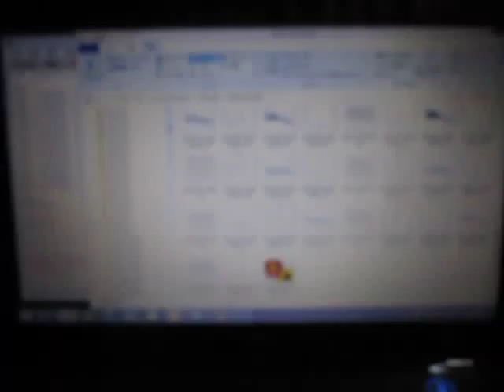超音波の音圧測定解析による「流水式超音波システム」 ultrasonic-labo